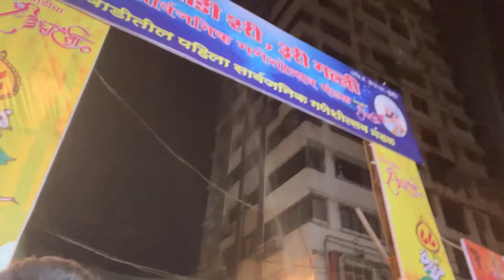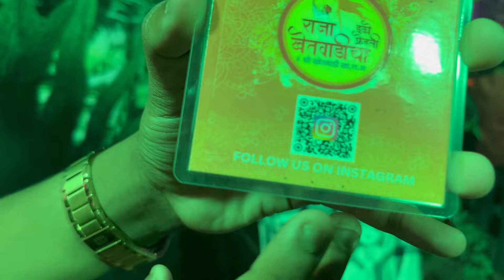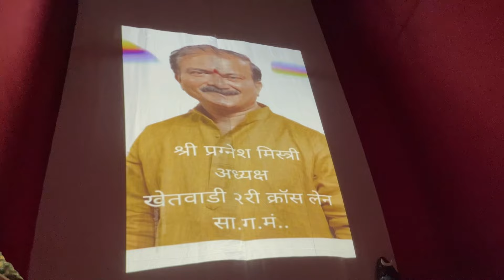Biggest Ganpati Bappa Murti In Mumbai||Khetwadi Ganesh Darshan 2024||Mumbai cha Maharaja